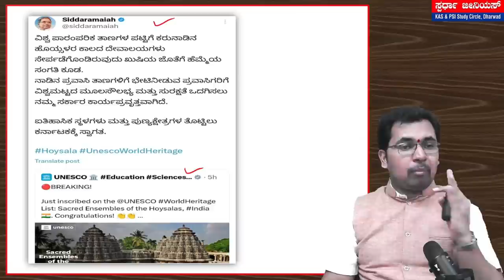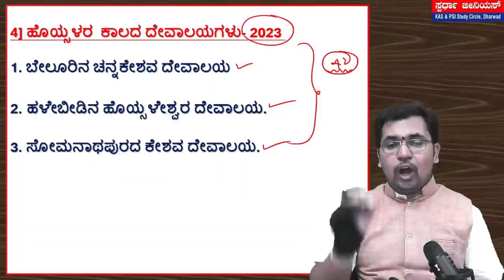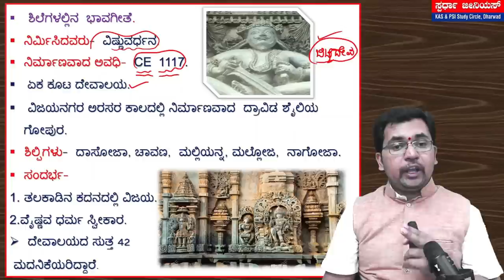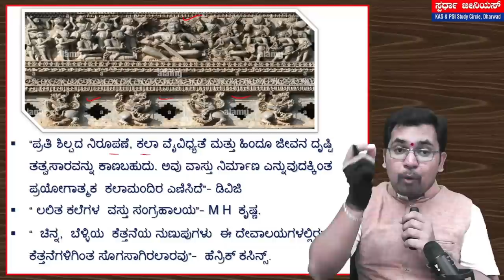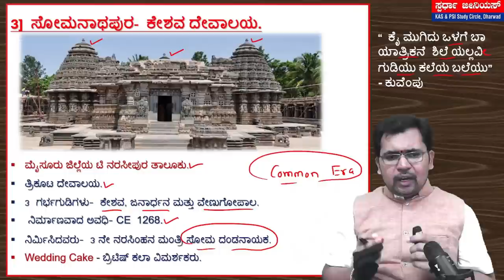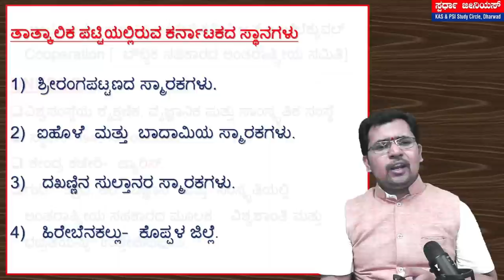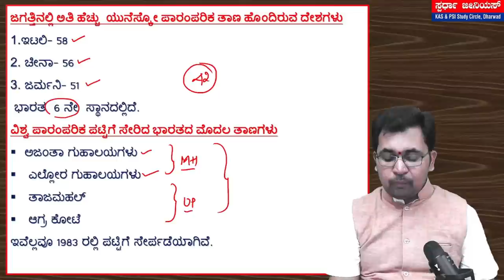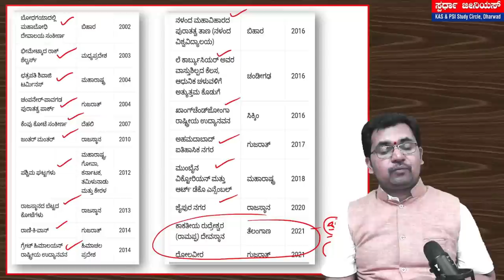UNESCO World Heritage Sites in India| ಬೇಲೂರು, ಹಳೇಬೀಡು ಕಲಾವೈಭವ | Siddanna Dalawayi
ಸಿದ್ದಣ್ಣ ದಳವಾಯಿ ಅವರ Online course ಗೆ Join ಆಗಲು SGenius learning app install ಮಾಡಿಕೊಳ್ಳಿ‌.